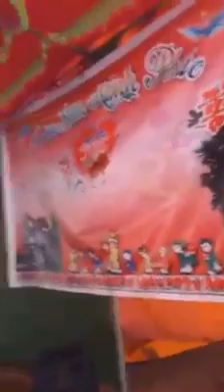Mết cỡ êm pả🤣🤣🤣